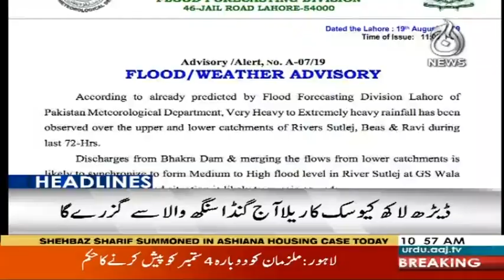Headlines 10 AM | 21 August 2019 | Aaj News